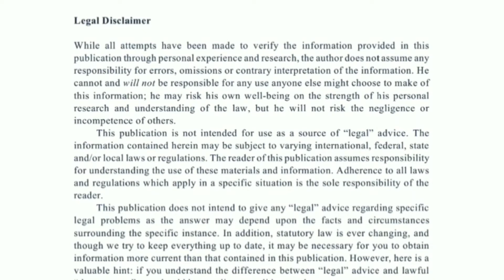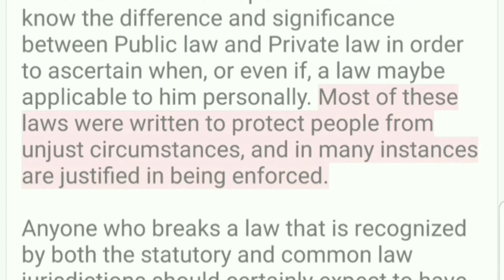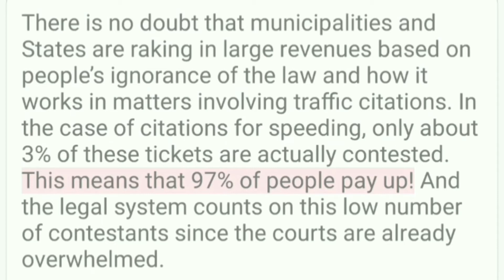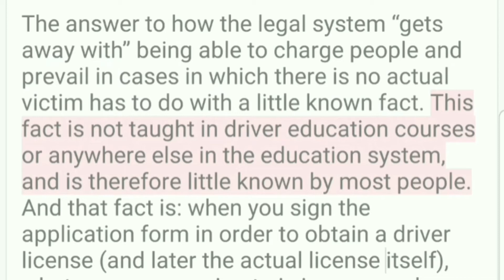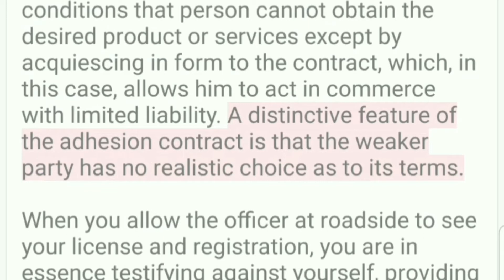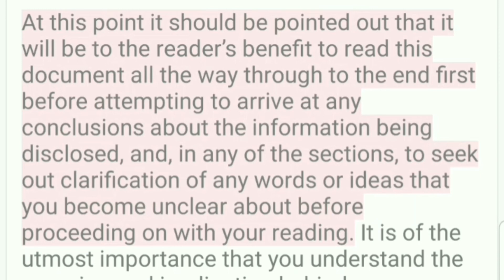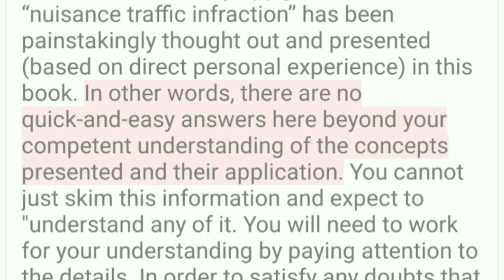Common Law Remedy Beat Traffic Tickets The Law On Your Side Part 1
💡 Learn [true] Law with the Sovereign's Way - FREE Knowledge Share Course

Join the Guild! Building a world without politics. Our Guilded Community for Freedom-minded (wo)man.
. Common Law Remedy to Beat Traffic Tickets - Putting the Law on Your Side
Introduction... Part 1 of 7

Everyone has the Right to Travel. This is one of your right you are born with. In Amerca we have a justice system founded on Common Law. What is Common Law? And How to use Common Law in Court for Traffic Tickets. How will understanding Common Law help you practice your Right to Travel correctly. Right to Travel is becoming a fast growing and the people of Common Law countries are waking up to the truth of Right to Travel and the truth of the real law aka true law aka natural law.

Start reading "Traffic Tickets Common Law Remedy" on Scribd.
Check out Scribd - the membership for readers! Use my link to sign up and you'll get 60 days free

Welcome to Freedom Unchained! We are living in a time where the Truth can't be Stopped! This Channel hopes to shine a light on that Truth about Law, Government Lies and Corruption, Correct Meaning of Words, and Help everyone to be a (wo)Man.

Conversation for Directions Only - Not a Legal or Council for court

Follow Me (Freedom Unchained) on the other platforms!

Buy $100 in Crypto and Get $10 in BTC

BTC- bc1qw79huk7hcj2350zakjjk8ke6kux7n076xzgckz
LTC- LPXMmbT633urK3Cd7scRLikTvq5wQVTXYV
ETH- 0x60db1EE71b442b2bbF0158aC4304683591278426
DASH- Xgpt8fCbooAvo9V4uSKXeEzgz9Zck4VY36

The subject of traffic infractions and the citations that can follow are a relatively recent development in the course of law and law making over the past several hundred years. It has only been within the past one hundred years or so (since the invention and implementation of the automobile in societies) that this phenomenon has occurred.

Statutory law jurisdictions (where law is legislated - written down - and passed into effect and affecting only a certain circumstance that people find themselves in) have over time been source of the majority of these laws. In this regard, it becomes incumbent upon the individual to know the difference and significance between Public Law and Private Law in order to ascertain when, or even if, a law may be applicable to him personally. Most of these laws were written to protect people from unjust circumstances, and in many instances are justified in being enforced. Anyone who breaks a law that is recognized by both the statutory and common law jurisdictions should certainly expect to have to answer for their misdeeds.

However, not every infraction carries with it a cause which violates another person's rights or property. Such incidents are often referred to as "victimless incidents." Yet they are treated by the legal system that most of us are familiar with as though there were an actual victim who was violated. How can this be, when there is no actual cause of action to be decided? In other words, no one putting forth an actual claim upon which relief may be granted. And yet, these "cases" get adjudicated everyday with hardly anyone contesting them.

There is no doubt that municipalities and States are raking in large revenues based on people's ignorance of the law and how it works in matter involving traffic citations. In the case of citations for speeding, only about 3% of these tickets are actually contested. This means that 97% of people pay up! And the legal system counts on this low number of contestants since the courts are already overwhelmed.